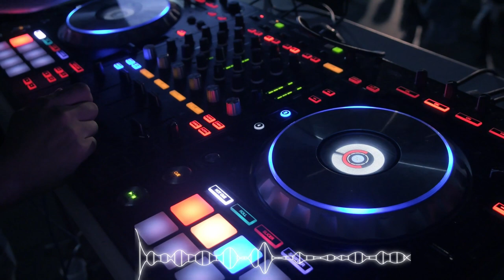COPYRIGHT FREE MUSIC(POP)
FREE Pop music for all your videos and projects; Enjoy!

Tittle: DISKOFUNGUE